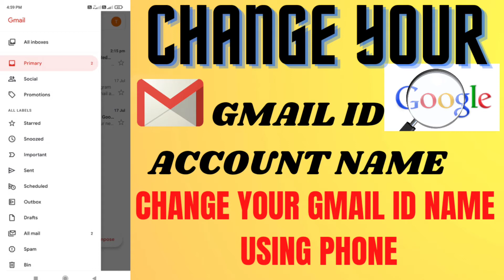How To Change your google account Name In Malayalam 2021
How To Change your google account Name In Malayalam 2021|How to change Gmail id name Using Phone. How To Change Gmail Id Google Account Name.

This video is about ,How To Change your google account Name In Malayalam 2021

KEEP WATCHING.

1) how to change Gmail id name
2) how to change name on Gmail account
3) how to change name in email account
4) google account name change
5) google account name change in android phone
7)Gmail id name change
9) how to change Gmail name
10. Gmail id name change
11.google account name change
13.change Gmail id name
14.gmail name changing
15.gmail2021